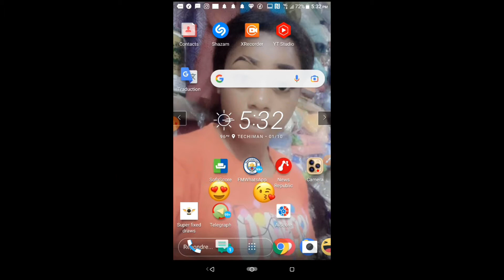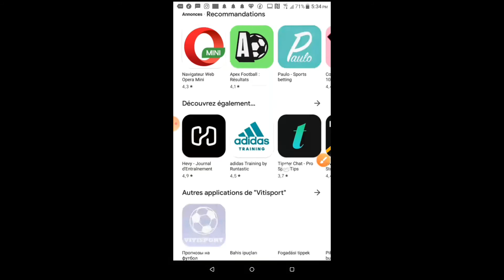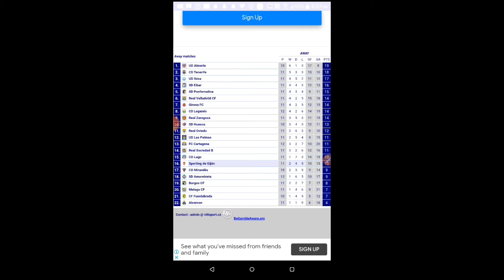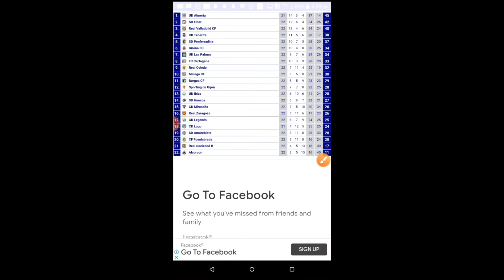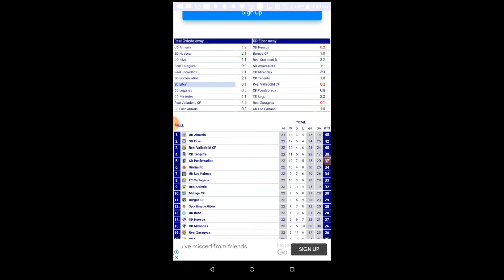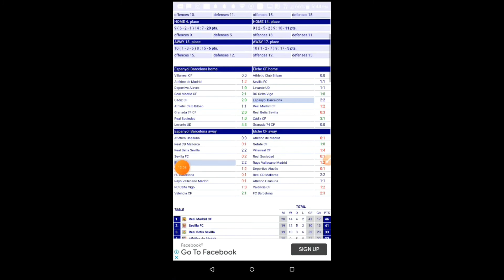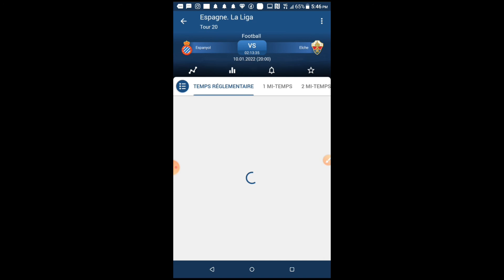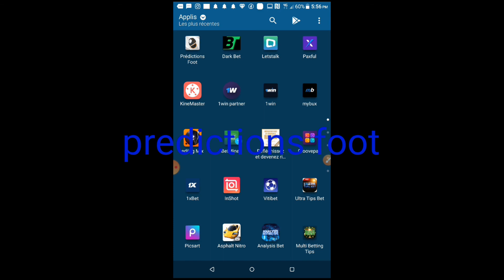astuce pour avoir chaque jour un coupon de confiance 6/7j#1xbet melbet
salut la famille j'espère tout est ok cherchée à bien comprendre et de maître ça en application sinon sans application vous regardez la vidéo pour n'ai Rien et détruit votre connections sans rien avoir en retour.
C'est cela tout les youtubeur vons prendre leurs temps vous chercher ce qui vas vous aider mais y'a des personnes qui n'utilise pas avec l'intelligence excusé moi pour language employés mais vous devez savoir d'avance que nous on cherche pour vous.Et en suit s'est à vous de l'application et Cela vas être benève pour vous merci.Si j'ai dit quelque chose qui vas contre ta volonté je m'excuse.thank you all.all the Best my only family$$???